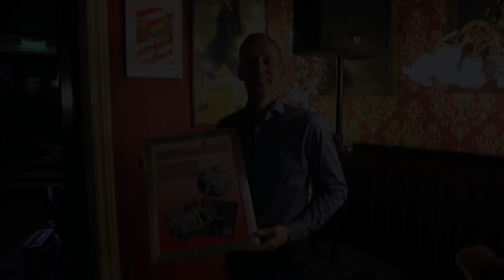Andre Kooistra - Ursula ik mis je (officiële videoclip)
15 december 2016
Andre Kooistra - Ursula ik mis je

Release Datum:
zon, 11/12/2016
Artiest(en):  André Kooistra
Studio: Music Experience Studio
Mix / Master: Richard Pot

André Kooistra, de professioneel brandweerman uit Franeker. Naast zijn dagelijkse werk ontwikkelt zich ondertussen een zangcarrière van de volkszanger. Kooistra heeft het serieus opgepakt. “Het is razend snel gegaan. Vanaf vorig jaar november ben ik er wat bewuster mee aan de slag gegaan en het loopt als een tierelier.”

Aanvankelijk was het puur hobby, eigenlijk was hij zo nu en dan DJ en zong hij ook wel deuntjes mee. Mensen die het hoorden, waren zonder uitzondering enthousiast over zijn zangkwaliteiten op het gebied van het Nederlandstalige lied. “Ach je varieert dan wat en soms zong ik uit volle borst mee. Dan merkte je dat er gelijk iets met de sfeer gebeurde. Doe er wat mee, riepen ze dan. Zo is het allemaal wel een beetje begonnen, stap voor stap meer en sinds het uitbrengen van een cd’tje ging het snel” Aldus André.

Vriendin Sylvia, zelf niet persé liefhebber van het levenslied, is verbaasd over het effect van de liedjes. “Ja, het is echt wel een vreemde gewaarwording als iedereen blijft en de sfeer groeit als André ergens zingt. Ze gaan echt allemaal los en dat is kicken.”

Bijna vijftien jaar was het een mooie hobby, maar het begint nu grotere vormen aan te nemen, merkt André Kooistra. Er was echt sprake van een doorbraak toen eind vorig jaar de single “Dan ga je maar” werd opgenomen. Hij is inmiddels lid van de familie ‘zangers van het levenslied’ en zo voelt André het ook echt.

Hij wordt opgemerkt en zangers als Mario uit Den Helder zien hem als een serieuze collega. Ze helpen hem en er is sprake van een gunfactor. Ook zong hij enkele malen een duet met Frans Duijts. Het contact met Duijts levert hem een opname op bij Richard Pot van Music Experience Studio in Zaandam. Daar zingt André Kooistra zijn lievelings lied ‘Je denkt maar dat je alles mag van mij’ van zijn grote voorbeeld. Hierna volgt al snel de productie van de single “Ursula ik mis” waarvan de release en promotie worden verzorgd door Maurice Edelenbosch van Ultimatedisk.nl.